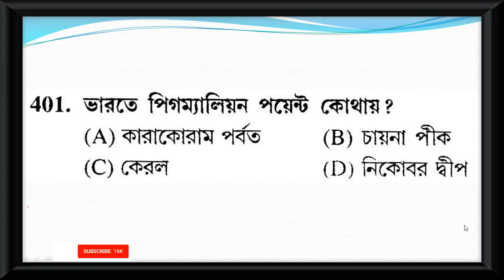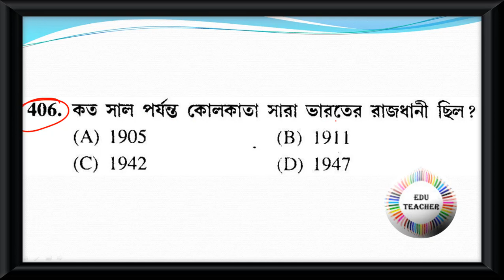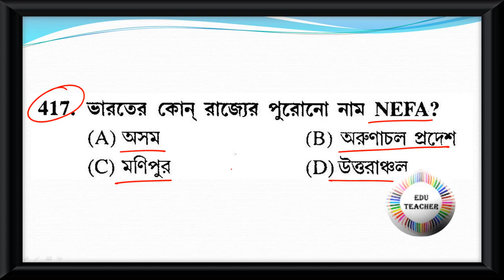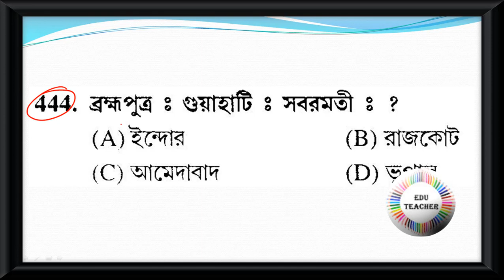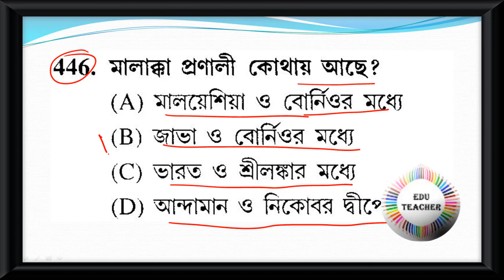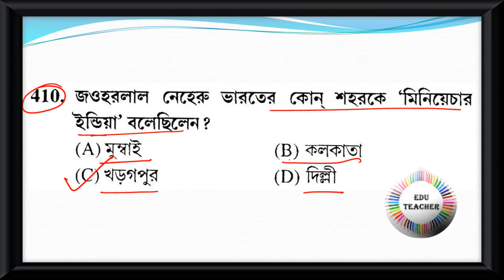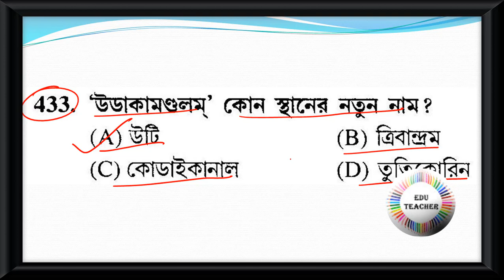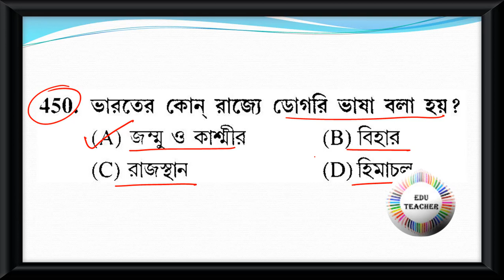Probable Upper Primary TET Practice Set Geography ভূগোল বিষয়ের প্রশ্নোত্তর Part 9